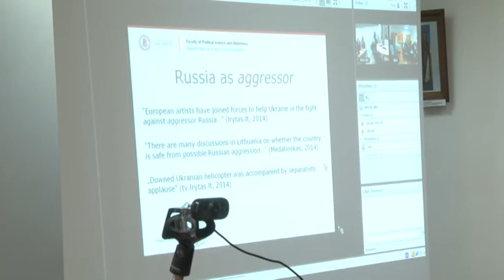Українсько-Литовський телемарафон в СНУ Інституту філології та журналістики